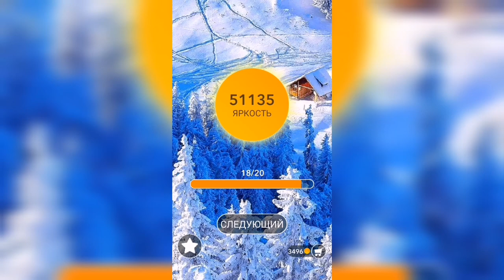Word / Слово Крест: Поиск русского кроссворда / Уровень 1288